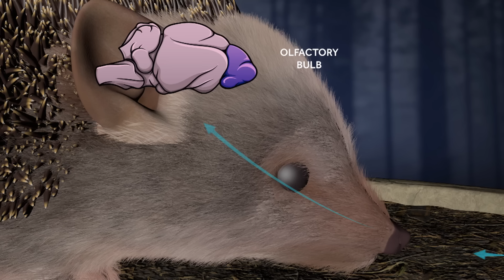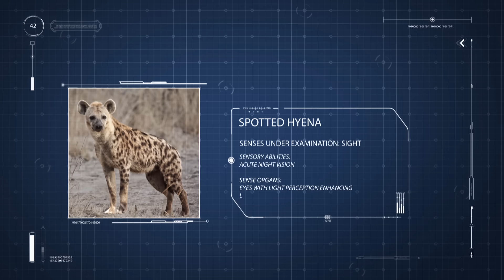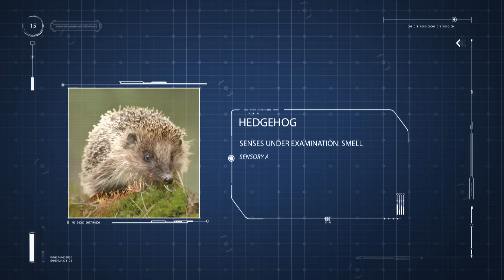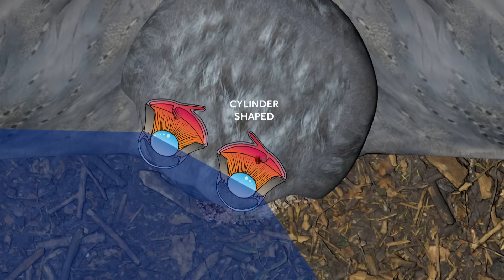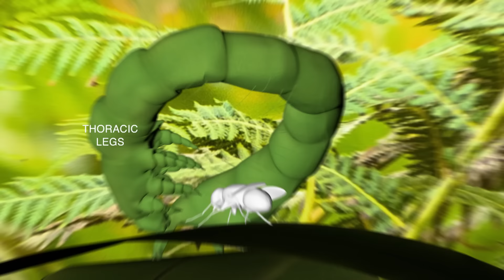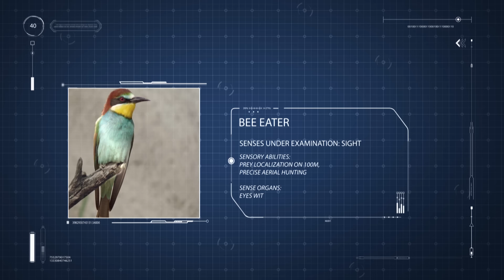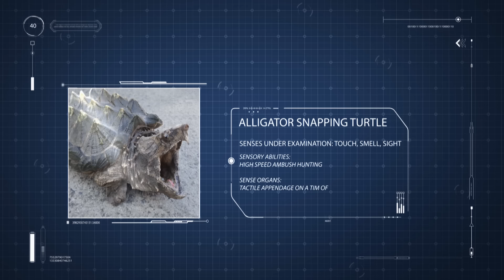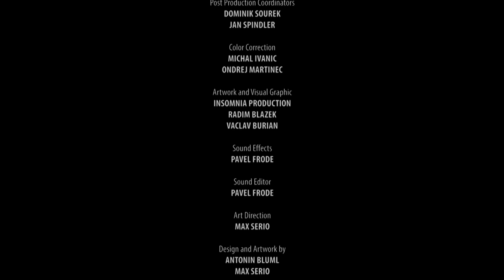Who Is The Ultimate Hunter in The Animal Kingdom? | Animal Special Forces | Real Wild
From the scorching deserts to dense forests, witness the unique skills and adaptations that make these creatures nature's ultimate hunters. Watch as scorpions, hyenas, owls, mantises, and more showcase their exceptional abilities for successful patrolling and hunting in the wild. Get ready to be amazed by their extraordinary tactics and survival strategies!